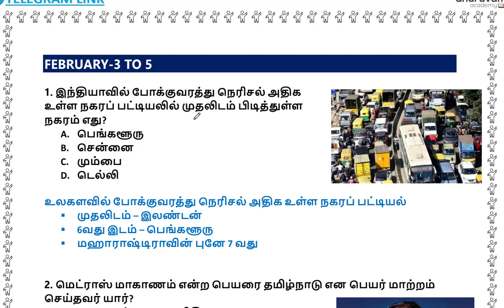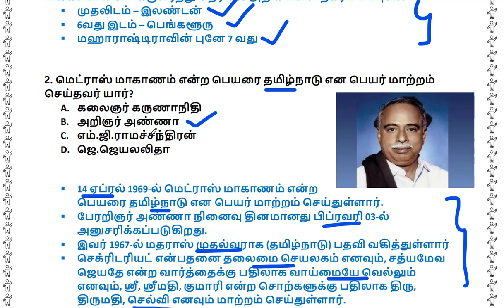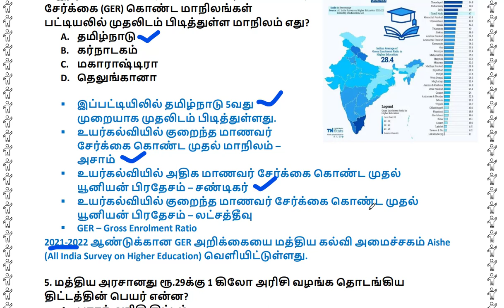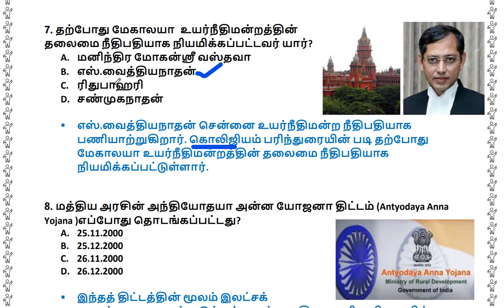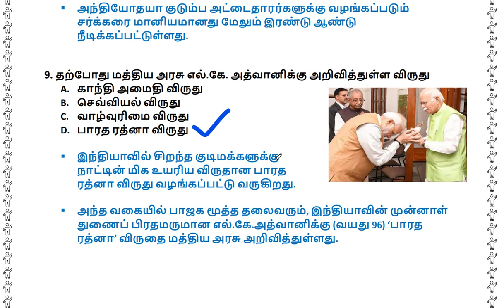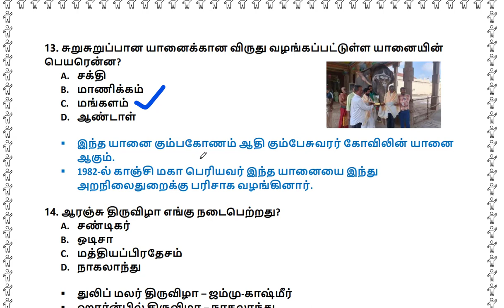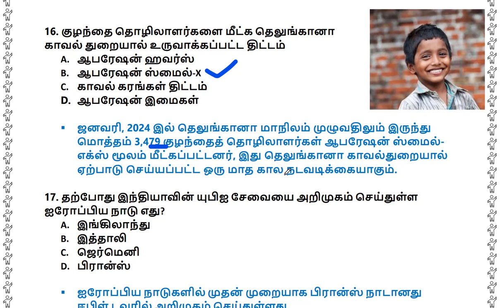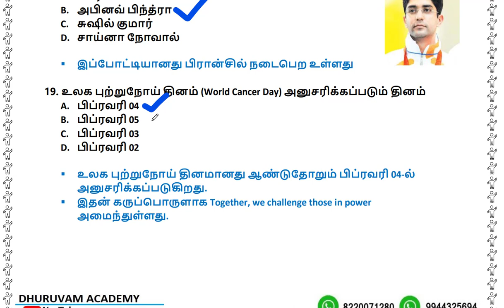🎯FEBRUARY 3 TO 5-2024||DAILY CURRENT AFFAIRS-நடப்பு நிகழ்வுகள் ||CURRENT AFFAIRS TODAY||GROUP-4🎯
6th -தமிழ் இலக்கணம் PLAYLIST LINK

TNPSC-MATHS இந்த ஓரே METHOD போதும் 25/25 எடுக்கலாம்

TNPSC - அதிக கேள்விகள் கேட்கப்பட்ட பகுதி | புற்றுநோய்| CANCER

INM - 1940 ஆகஸ்ட் நன்கொடை |வெள்ளை அறிக்கை| தனிநபர் சத்தியாகிரகம் Detail Explanation